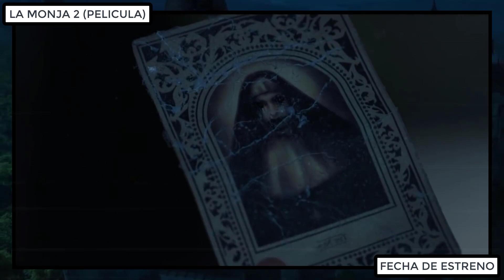¡LA MONJA 2 FECHA DE ESTRENO! SE REVELA QUE LA MONJA 2 LLEGARÁ EN EL 2023 - LA MONJA 2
Como saben hace unos meses se confirmaba la creación donde una seguna parte de la película la monja, siendo que después de dicha confirmación no se tenía mayores datos importantes sobre la producción de esta historia, pero por suerte para todos los fanáticos del terror se dio a conocer hace unas horas la fecha de estreno oficial de esta nueva entrega del universo del conjuro asi que si eres fanatico de esta saga atento a todo esto